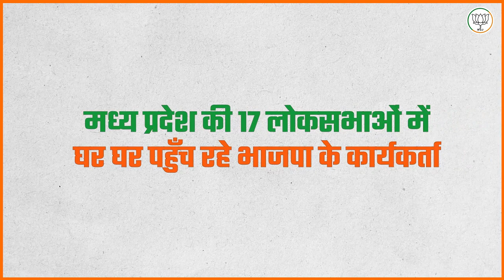आपके एक वोट से मिलेगी बुजुर्गों को अच्छे स्वास्थ्य की गारंटी!